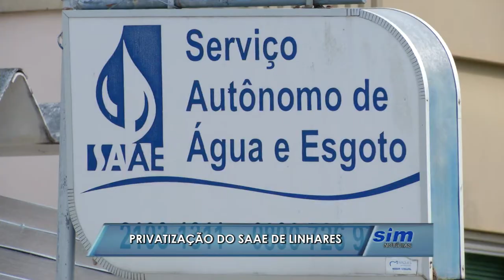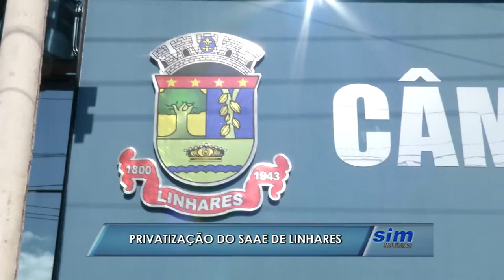Privatização do SAAE de Linhares